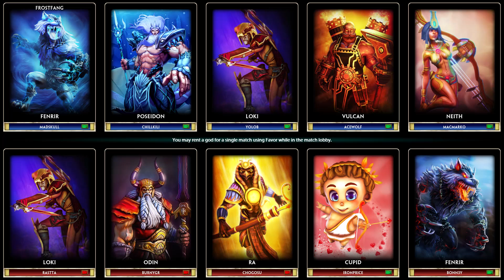Smite: Turret Fun Times!